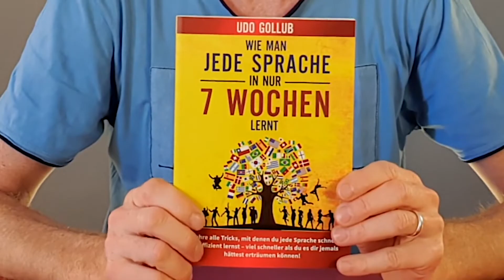Wie man Marokkanisch in nur 7 Wochen lernen kann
In diesem Video zeige ich Ihnen, wie Sie Marokkanisch in nur 7 Wochen lernen können.
Ich stelle Ihnen hier ein absolut bewährtes Lernsystem vor, das Ihnen Ihren Erfolg mit Marokkanisch garantiert und mit dem Sie sofort anfangen können zu lernen.
Mit diesem System werden Sie nach nur 49 Tagen Marokkanisch sprechen.
Und das Beste daran ist: das Marokkanisch lernen ist wirklich einfach dabei und macht dazu noch richtig viel Spaß.